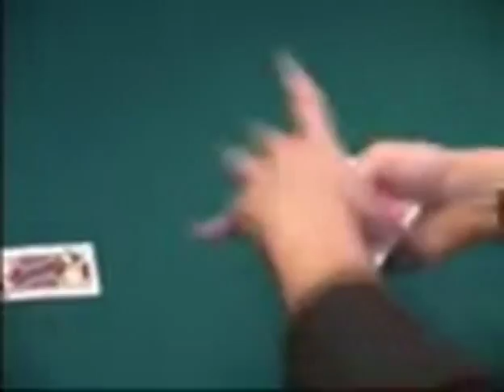Baraja para Cardiologos-Tomas Medina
CARDIOLOGIST DECK-Este no es un milagro médico, es una simple y diabólico paquete de cartas que te deja operar como un maestro(mago).La baraja para cardiólogos se puede mezclar tanto por el mago como por el espectador, en cualquier momento. Incluso el mago puede instantáneamente sin complicada prestidigitación encontrar la pareja de cualquier carta  libremente elegida por el espectador. No importa cuanto hayan sido mezcladas las cartas o por quien, el mago puede instantáneamente puede encontrar los pares del paquete entero  con presición de cirujano¡  Tomas Medina, creador de esta baraja te da todos los detalles sobre como funciona la baraja, desde su detallada anatomía hasta hasta su  función interna  No hay acomodos, no trabajo de memoria especial, no técnicas de mezcla o complicada prestidigitación que aprender .De hecho usando la baraja para cardiólogos es super fácil  un estudiante de medicina de primer año lo puede hacer. Para estudiantes en su residencia (manipuladores avanzados ), Medina enseña varias revelacionses sorprendentes . Usa estos para producir la pareja de la elección de un espectador de la baraja para cardiólogos o como un fulminante final de los trucos que ya realizaste!. Peligro: tiempo de práctica en el laboratorio es requerida ! Sintomas que tendrás al estar usando la baraja para cardiólogos : -No roughing fluid  -No cera , diurex o pegamento  -No requiere experiencia -La baraja puede ser usada para otras efectos -El espectador mezcla las cartas  -Baraja Bicycle especial incluida, dale a tu magia con cartas el trasplante que necesitas : La baraja para cardiólogos ! Accesorio completo con baraja especial Bicycle Rider Back y un DVD de instrucciones en inglés de 50 minutos.